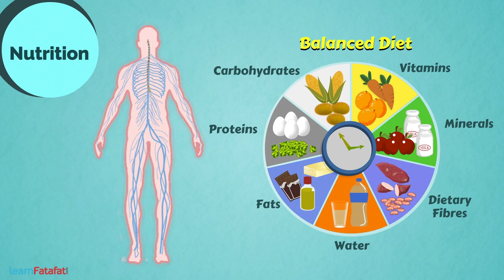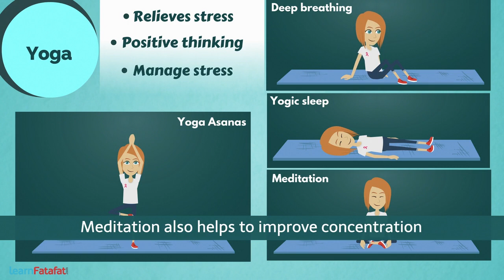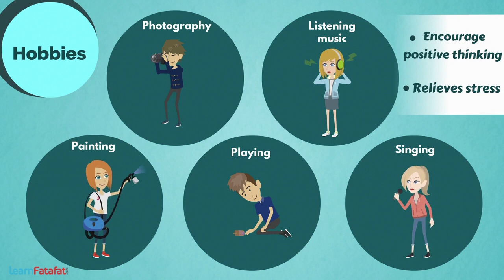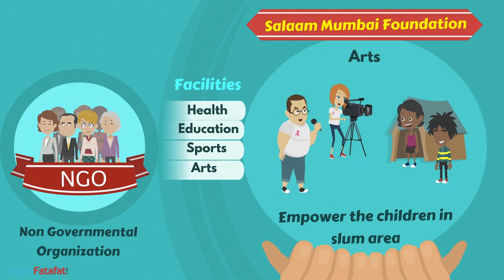Social Health Class 10 SSC Science - How to Manage The Stress?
Social Health Class 10 SSC Science -2 Chapter 9 - How to Manage The Stress?

In this video we will learn the How to Manage the Stress? -
Mental stress is not good for personal health as well as social health.

Ways to manage the stress:
Nutrition: Eating balanced diet, on regular time helps to keep our body healthy.
Rest and Sleep: We should get enough rest and sleep.
Exercise: Regular exercise keeps the body and mind fit and healthy.
Yoga: Yoga Asanas, deep breathing, yogic sleep, meditation and similar yoga practices are very helpful in relieving the stress. Meditation also helps to improve concentration.
Prioritise Tasks: One of the reason of mental stress is being unable to complete all tasks. In such case prioritising the task will help to manage the stress.
Hobbies: We should spend our free time on our hobbies.
Social Connection: Instead of staying lonely, it is better to connect socially, make friends, talk and laugh with people, express your feelings, and listen to them.